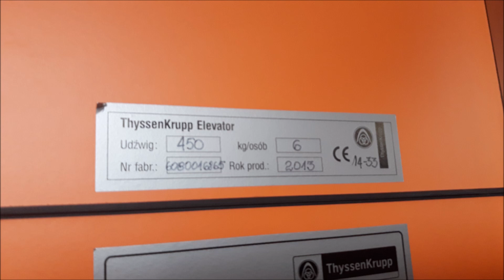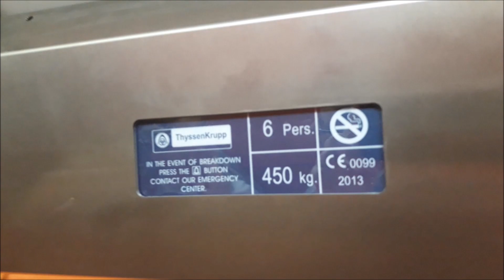Winda ThyssenKrupp, CM Ujastek, ul. Ujastek 3, Kraków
DANE TECHNICZNE:

Typ dźwigu: Osobowy
Rodzaj dźwigu: Linowy
Producent: Thyssen-Krupp
Konserwator: Thyssen-Krupp
Rok produkcji: 2013
Udźwig: 450kg lub 6 osób
Sterowanie: zbiorcze falownikowe
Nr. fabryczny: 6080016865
Modernizacja: Nie
Adres: Kraków, ul. Ujastek 3, CM Ujastek
Kondygnacje: 5 (-1, 0-3)